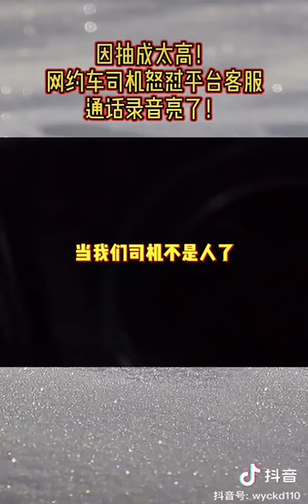因抽成太高！网约车司机怒怼平台客服！通话录音亮了！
抽成比例不明确！司机收到与乘客支付的金额差距很大！